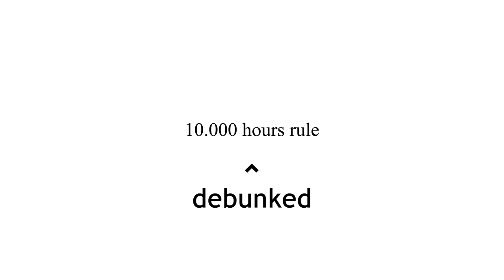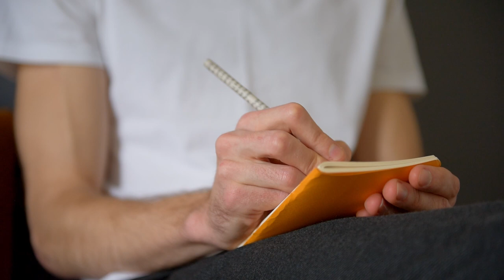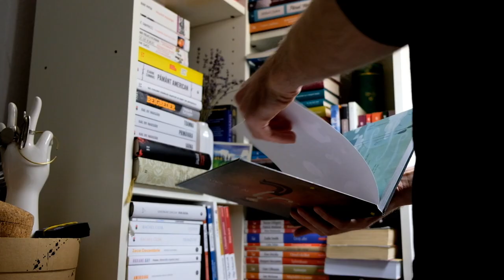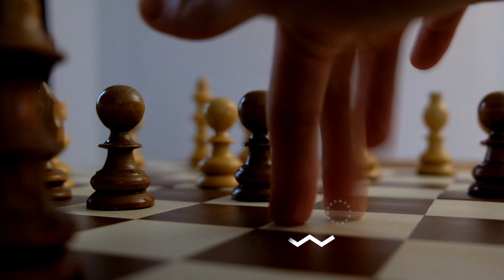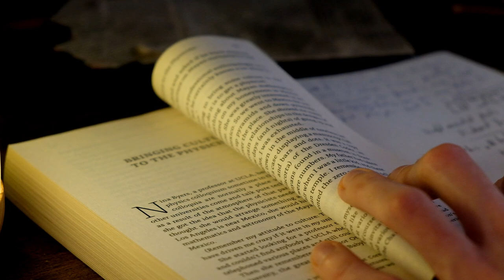Art of Improvisation: Transforming Life & Skills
Welcome to our deep dive into the "Art of Improvisation: Transforming Life & Skills." In this video, we explore the fascinating journey beyond the traditional 10,000-hour rule, revealing how the power of improvisation can transform not just specific skills but our entire approach to life.

🌟 Key Highlights of Our Exploration:

Debunking the 10,000-Hour Rule: We start by examining why this rule doesn't hold true for everyone and every skill.
Improv in Chess: Discover how grandmasters use improvisation, not just individual moves, to dominate the game.
The Essence of Improv in Writing and Speaking: Learn how the art of improvisation plays a crucial role in effective communication and creativity.
Dance, Music, and Beyond: See how improvisational skills in areas like dance and music reflect in everyday life scenarios.
Practical Tips for Improvisational Mastery: We provide actionable advice on how to incorporate improvisational techniques into your daily practice, enhancing both your creative and analytical skills.
This video isn't just about mastering a skill; it's about reshaping the way we think, adapt, and create. Whether you're a beginner or an expert in your field, understanding the art of improvisation can open new doors to creativity, problem-solving, and personal growth.

Improvisation can be rational art. It improves the ability to adapt to challenging circumstances and uncertainty. The capacity to adapt to changing circumstances, either you talk about social integration, uncomfortable conditions but, also, those actions of the non-physical variety, is indeed a valuable skill one can have in the back pocket. There are, of course, more unusual levels of reasoning to any skill. And practicing the actual skill is the process of training your brain to think at unusual levels of abstraction. Which will then allow you to add the art of rational improvisation into the mix.